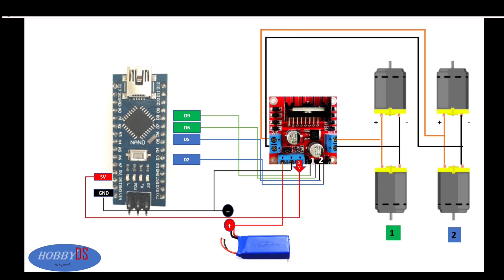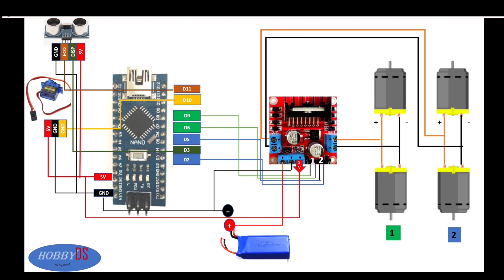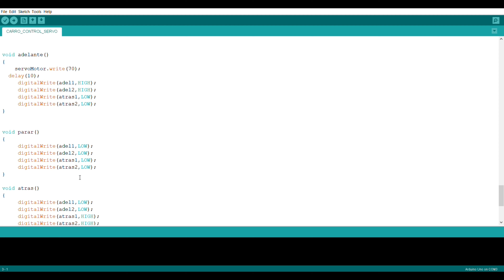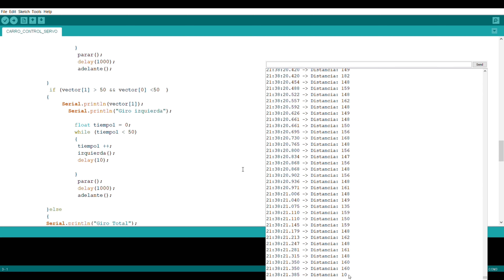COMO HACER ROBOT CON ARDUINO FACILITO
Primeros Pasos Arduino
Robot detecta obstáculos.
Sensor Ultrasonico
Robotica
Pet obstacle detection